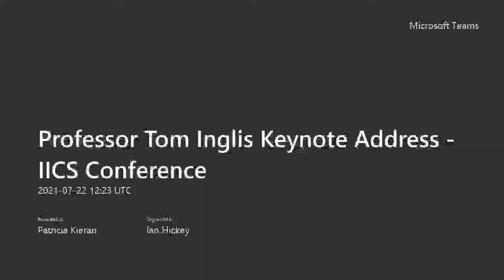Professor Tom Inglis (UCD): Being Catholic in Post-Catholic Ireland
Keynote Address

Chair: Professor Niamh Hourigan (MIC)